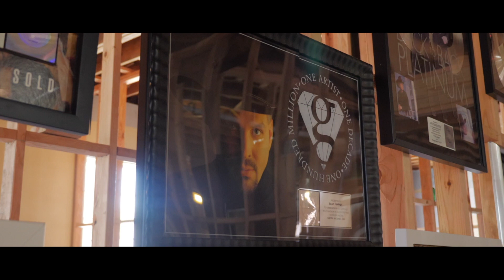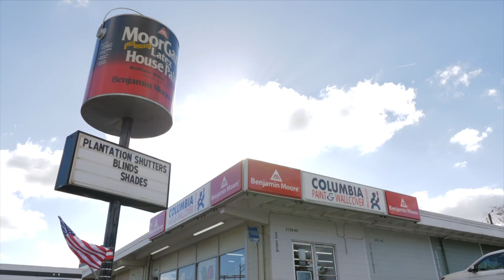Episode 7 - Forgiveness Is Easier Than Permission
After Blair makes some executive decisions, will Eric approve?  You know what they say, it's always easier to ask for forgiveness than permission...